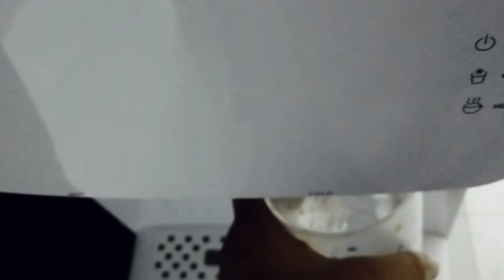Naye totay lay liayay |Anmvlogs